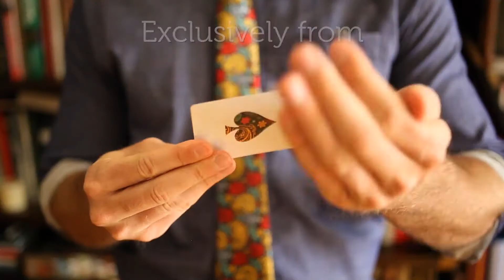Dapper Deck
magicshop.ch